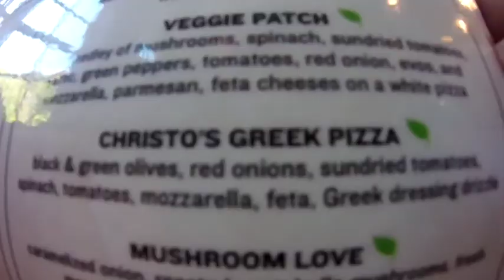Mollica Family Adventure!!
Dad and Aaron drove up from Alabama to spend the weekend with me in Ohio. Miss you Mary Catherine!! We spent the whole weekend laughing and goofing off in Amish country!!